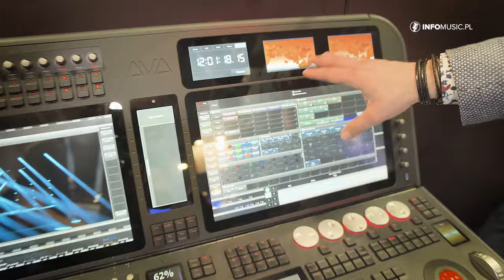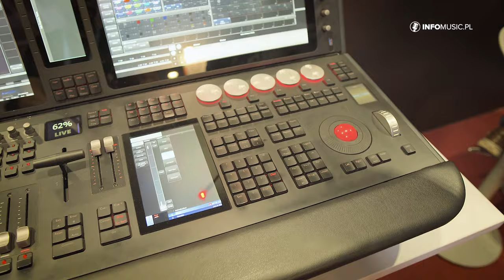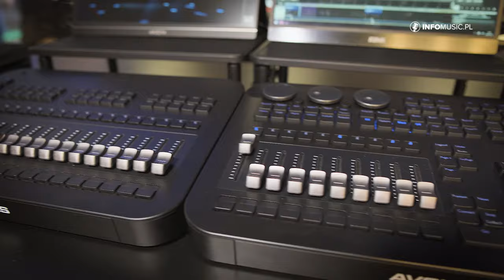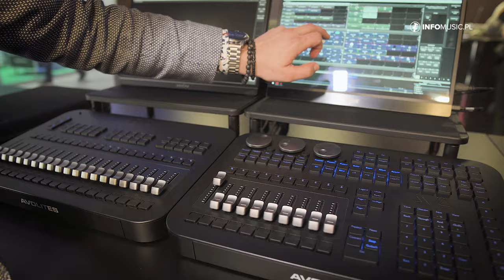Konsoleta oświetleniowa w aktówce? Avolites T3 i nowy Wing [PLS 2023]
Do grona producentów urządzeń dedykowanych oświetleniu scenicznemu, bez obecności których imprezy tej rangi, co Prolight & Sound, nie byłyby „pełne”, należy z całą pewnością marka Avolites. Producent konsol oświetleniowych przedstawił dwie fantastyczne premiery tj. mini, choć w pełni funkcjonalna konsoleta w Avolites T3 oraz rozszerzenie w postaci Avolites Wing. Zapraszamy po szczegóły do naszej relacji z targów wraz z przedtawicielem Michałem Fiodorowem z firmy Prolight.

Avolites T3
A zatem Frankfurt był miejscem premiery urządzenia będącego swego rodzaju „pochodną” D9, czyli kompaktowej konsolety Avolites T3. Wszystkie suwaki, w liczbie dziesięciu, a także podświetlane przyciski Titan i klawisze Cherry stanowią odpowiedniki tych w D9. Z boku obudowy wyprowadzone zostały cztery wyjścia dla linii DMX. Standardowo T3 obsługuje 16 universów, ale dzięki protokołowi ArtNet /sACN liczbę tę można rozszerzyć do 32, a nawet 64. Obok gniazd DMX-owych znajdziemy wejście kodu czasowego SMPTE LTC, a także port USB-C 3.1, za pośrednictwem którego konsoletę można sprzęgnąć z komputerem bądź tabletem z systemem Windows.